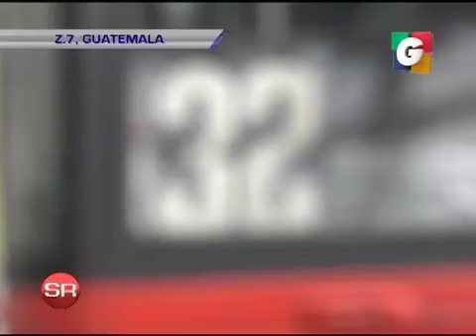SIN RESERVAS 10/10/2014 (SEGUNDO BLOQUE)